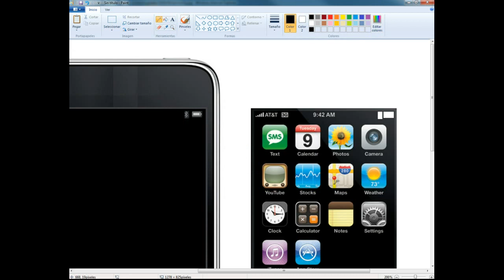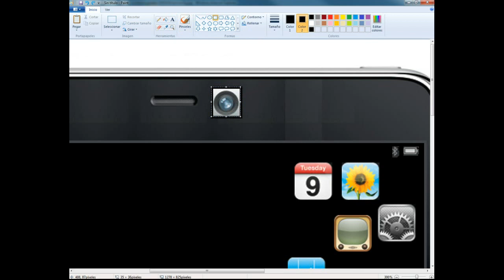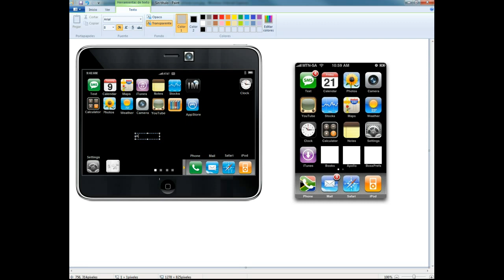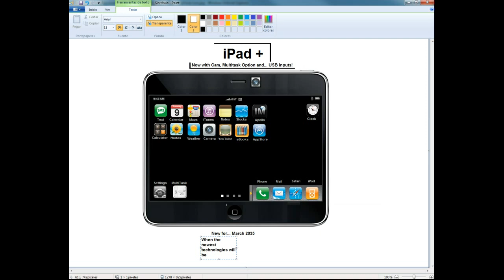How desing an iPad .... iPad+ - The Future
Diseñar el [iPad+] ha sido fácil... ante todo pido disculpas por no disponer más que del MsPaint, el presupuesto... era un poco justo.